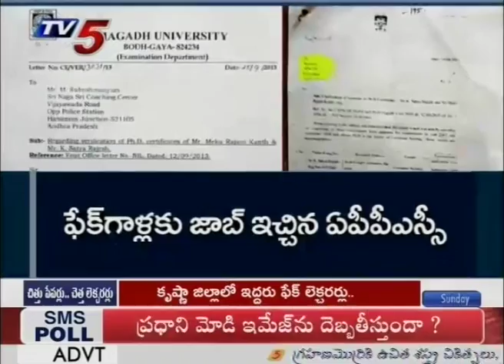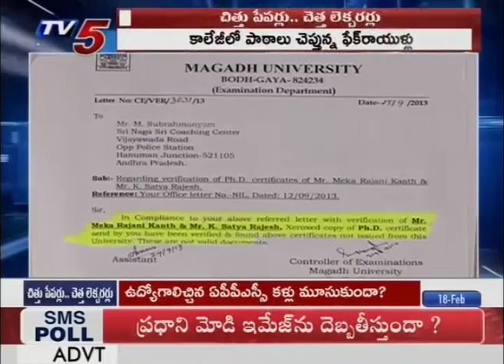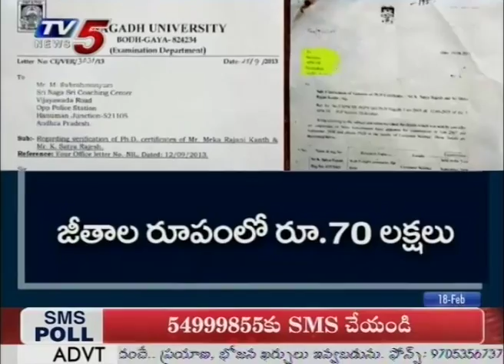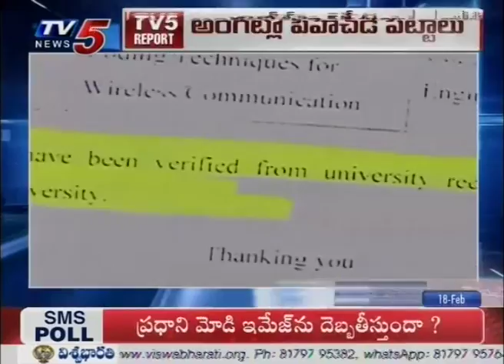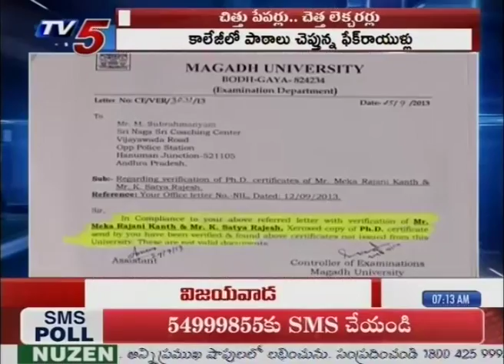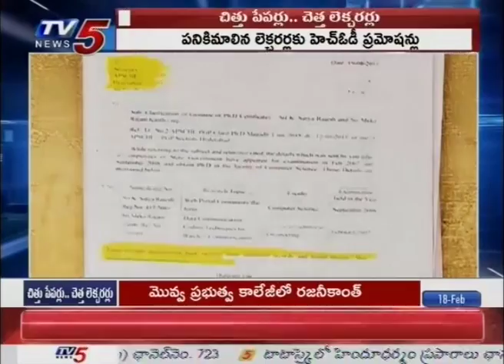అంగట్లో పీహెచ్‌డీ పట్టాలు!! | Fake Certificates Scam In Krishna Dist | TV5 News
అంగట్లో పీహెచ్‌డీ పట్టాలు!! | Fake Certificates Scam In Krishna Dist